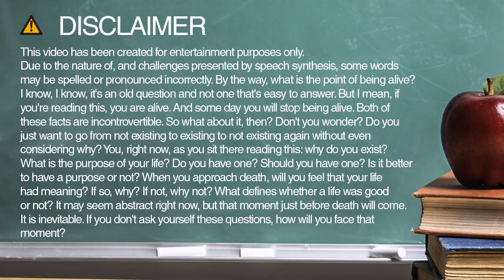How do you spell algorithm?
Learn how to spell and pronounce algorithm.